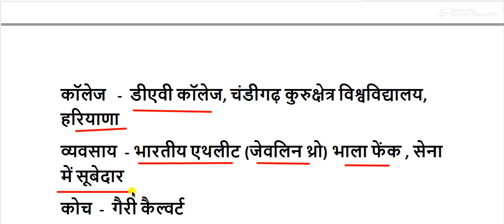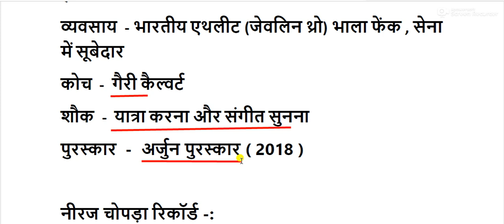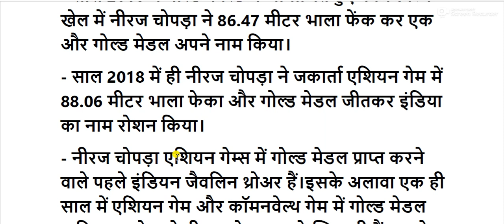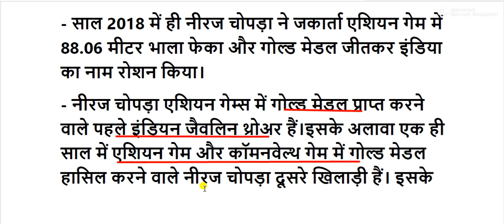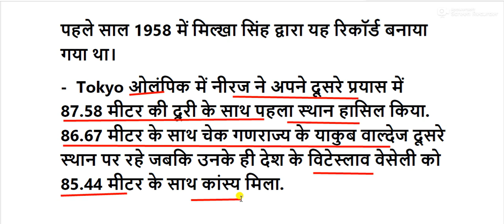नीरज चोपड़ा का जीवन परिचय || Neeraj Chopra (Javelin) Biography in hindi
नीरज चोपड़ा (जन्म 24 दिसंबर, 1997 ) ट्रैक और फील्ड एथलीट प्रतिस्पर्धा में भाला फेंकने वाले खिलाड़ी हैं। नीरज ने 87.58 मीटर भाला फेंककर टोक्यो ओलंपिक 2020 में गोल्ड मेडल जीतकर इतिहास रचा है |